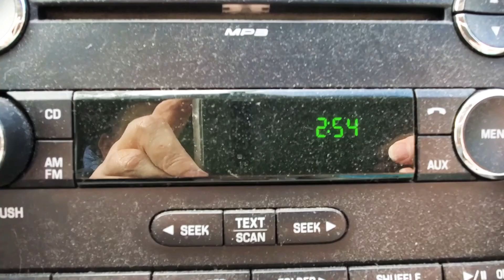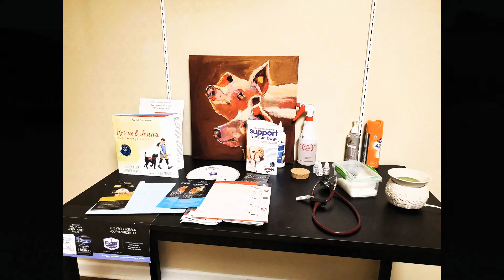"Welcome All Creatures Great & Small" A TRIP TO & FROM THE VET WITH LIBERTY BELLE & ABBY TABBY CATS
I love my new vets! We've been here a few times now & from what I can tell, it's two female vets - both with an awesome "bedside manner" - you can tell they really love & appreciate animals. And the fun part about going to a big & small animal vet is you never know what you're going to see - cows, pigs, BIG dogs, cats? Definitely a difference from going to the prissy city vets with all their little yippy dogs & high falutin prices!

So Abby. Remember I said she was moping around a couple weeks ago & I thought it was from all the excitement (2 deaths in the family & then a bunch of new cats/kittens incoming, etc.)? Then I noticed she was holding her mouth funny & drooling out the side as she slept... Off to the vet for her for an antibiotic. Apparently she had a small sore on her tongue & even though the vet was saying scary words like leukemia (& I rebuke that), she also said high amounts of the stress hormone cortisol can cause weird symptoms & sores to show up. Abby responded immediately to the antibiotic, so I have high hopes that's all it was.

And it was time for both cats to have a reapplication of their 3-month flea treatment (that you can only get at the vet) & I'll be darned if that stuff doesn't work like a charm. With all the warm rain this winter & the flea-ridden neighborhood cats visiting our porch, I've noticed a bunch of larvae wriggling around ALREADY (ugh). But I've been regularly spraying an orange-oil based "natural" household cleaner (Citrisolve) all over the place & so far so good. (I  got the idea from an orange-oil based flea spray that I also have around here somewhere, but can't currently find.)

I included some "accidental" video footage - touchy on/off button has a mind of its own! - but I thought it helped "set the stage" & give a feel for the quaint "country-ness" of the place.

And everyone seems to enjoy watching Abby's antics straining at the leash as she tries to explore every nook & cranny, instead of cowering in fear like most cats would. And Liberty Belle also did me proud - I didn't have to carry her out trembling & squalling like a banshee - she just followed Abby's lead & strained at the leash like that's what you're supposed to do. 😹